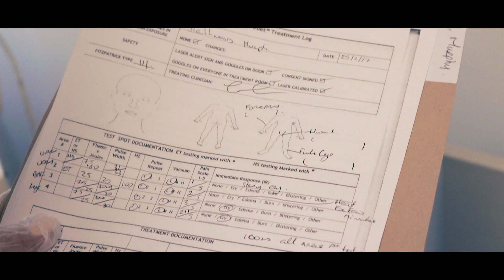Laser Hair Removal with Blathnaid Murphy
Top Irish Beauty & Make -Up blogger, Bláthnaid Murphy, dropped by Havana Skin Clinic, Dundrum to start her journey of being hairless. She has become tired of the constant shaving and waxing and has made the decision to remove her hair permanently. Check it out to see how she got on.

Imagine not having to fiddle around with creams, shaving plucking or waxing ever again. Imagine having smooth silky skin all year round and not having any ingrown hairs, rashes or pimples. Imagine the money you will save in professional waxes and razors alone. Medical grade laser technology and hair removal were made for each other!

Using laser for hair removal is quick, hygienic and easy. It only takes approximately 5-10 minutes to treat your bikini line, underarms or your neck to get rid of annoying collar rash and ingrown hairs, or approximately 15-20 minutes to treat larger areas such as the legs, back or arms.